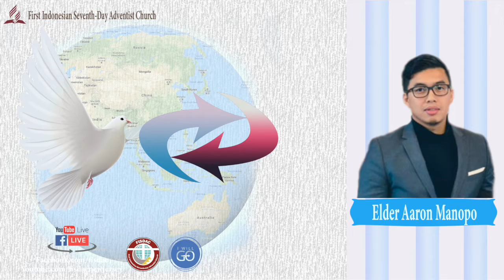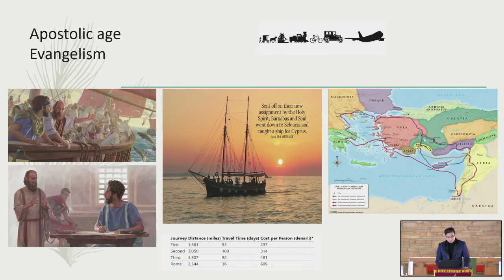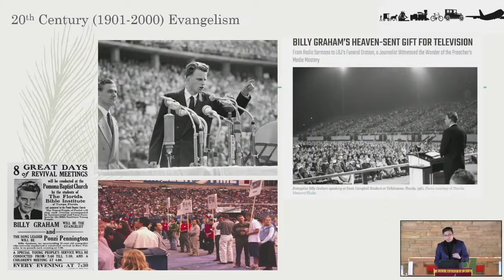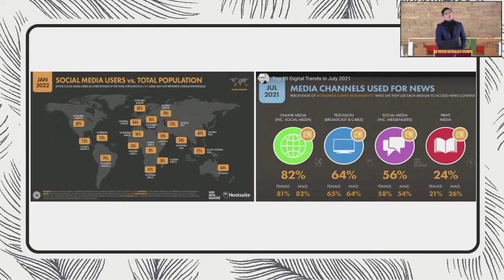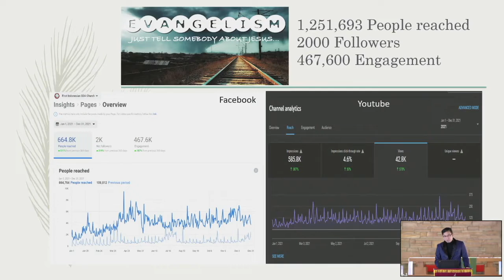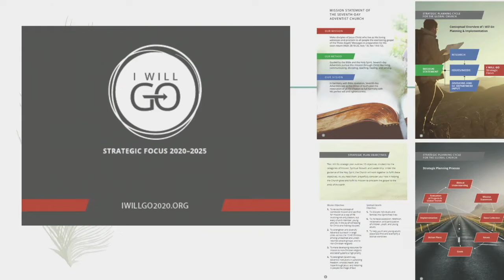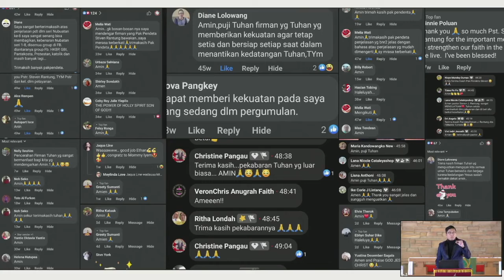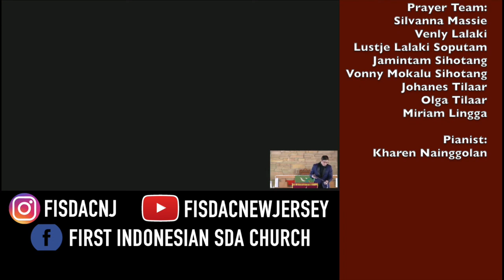Rethinking Evangilsm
Rethinking Evangelism by Elder Aaron Manopo, FISDAC Media Ministry Director.